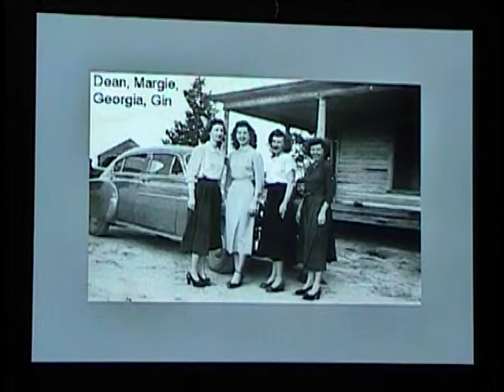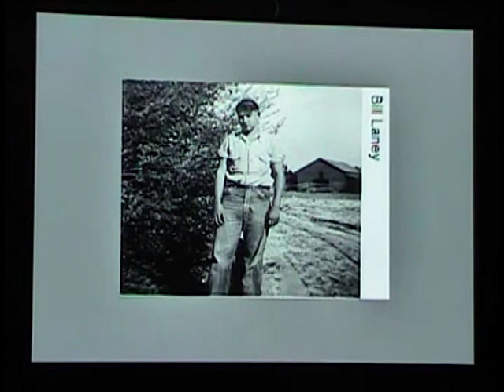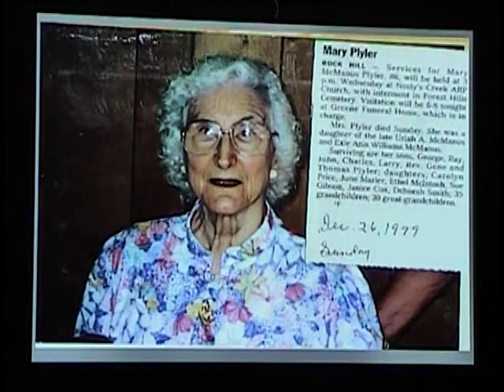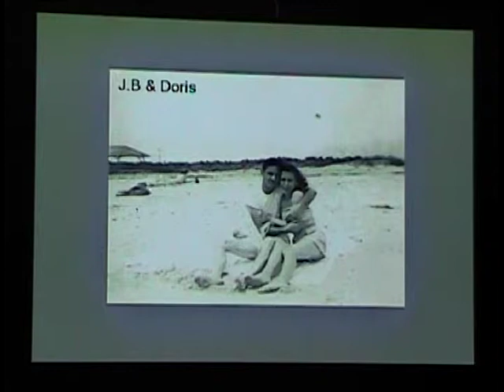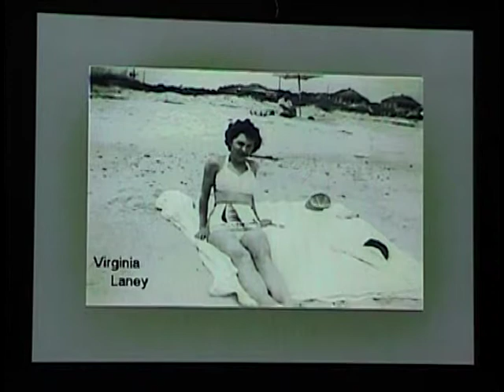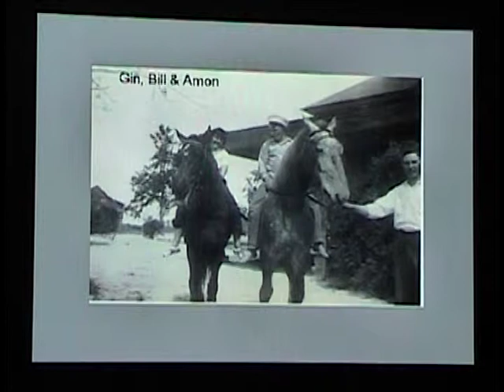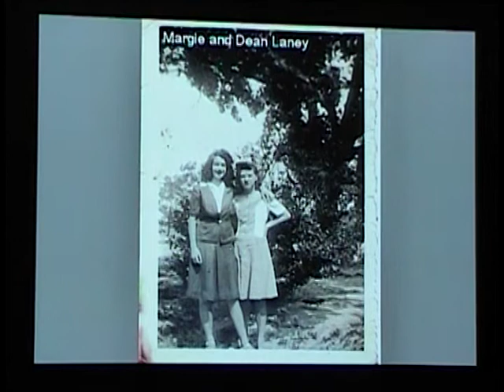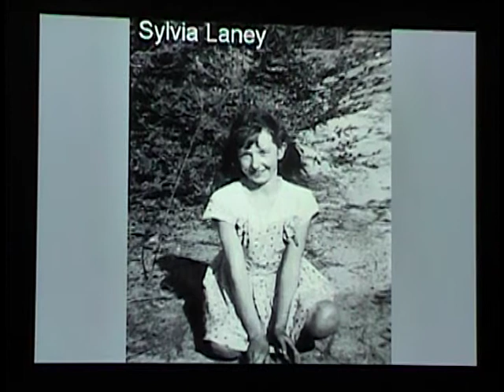Laney Matney pictures 1930's - 1970's